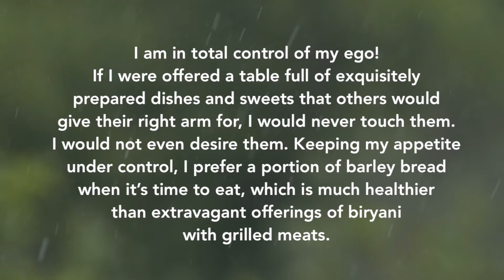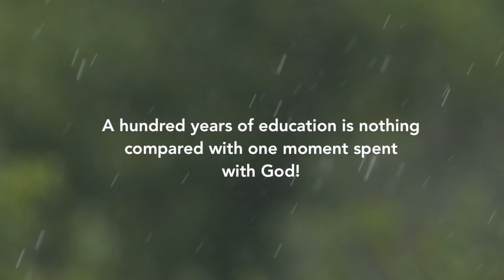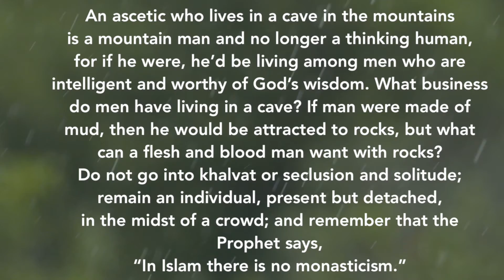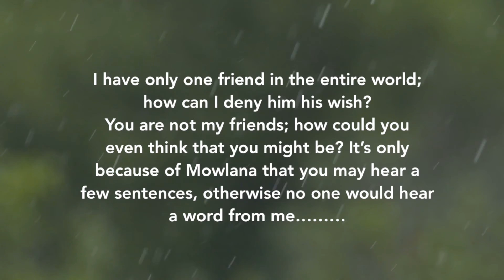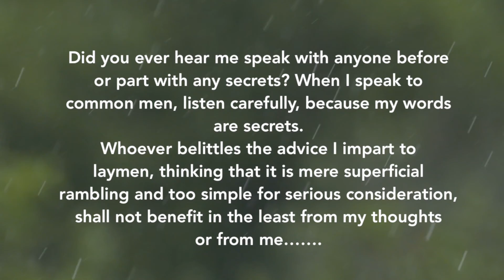Unlock the Power of Love: Shams Tabrizi’s Wisdom with Calming Sufi Music for Inner Peace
In this video, the wisdom of Shams Tabrizi converges with the peaceful melodies of Sufi music, offering you a sanctuary of love, mindfulness, and spiritual clarity. Shams Tabrizi, the spiritual guide to Rumi, shares transformative insights that encourage us to connect with our higher selves, embrace self-love, and trust in the divine flow of life. His words serve as reminders that true peace and enlightenment come from within.

The gentle, meditative Sufi music creates the perfect backdrop for Shams’s powerful quotes, guiding you through a journey of self-discovery and spiritual awakening. Whether you are practicing mindfulness, meditation, or seeking guidance for personal growth, this video is a powerful tool for manifesting positivity, inner peace, and abundance.

Why Shams Tabrizi’s Wisdom is Essential for Mindfulness and Manifestation:

Shams’s quotes, filled with wisdom and love, align perfectly with the principles of mindfulness and the law of attraction. Each quote helps center the mind and soul, allowing you to manifest your deepest desires while cultivating a mindset of love, gratitude, and spiritual awareness.

Benefits of This Video for Meditation and Spiritual Growth:

Creates a State of Calm and Presence: The soothing music and deep wisdom provide an ideal environment for meditation and mindfulness.

Enhances Manifestation and Positive Thinking: Each quote from Shams encourages you to focus on love, gratitude, and the abundance the universe has to offer.

Encourages Self-Love and Personal Growth: This video serves as a reminder of the importance of loving yourself and embracing your unique journey.

How to Use This Video:

For Meditation: Use this video to guide you into a deep state of meditation, promoting inner peace and stillness.

For Manifestation: Focus on your goals while listening to Shams’s quotes, setting clear intentions to manifest abundance.

For Daily Mindfulness: Reflect on the words of Shams to stay grounded in the present, cultivating peace, self-love, and positive energy.

This video is perfect for those seeking spiritual growth, peace, and clarity. Shams Tabrizi’s teachings remind us to embrace love and trust in the divine process of life. Whether you are meditating, reflecting, or manifesting your desires, this video is your guide to a more peaceful, loving, and fulfilling life.

 Shams Tabrizi, love, mindfulness, meditation, inner peace, manifestation, self-love, personal growth, spiritual awakening, Sufism, law of attraction, calming music, positive energy, gratitude, Rumi, spiritual growth, self-discovery.